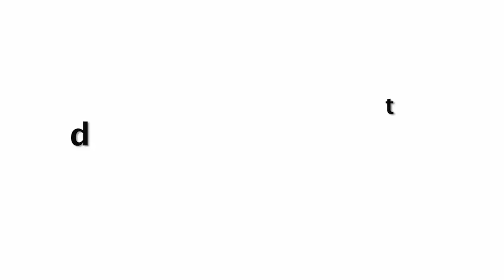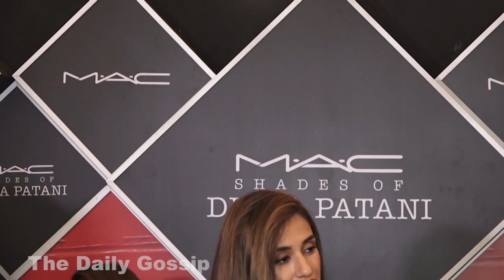Tiger Shroff Beautiful GF Disha Patani Arrived At DLF Mall of India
Tiger Shroff Beautiful GF Disha Patani Stylish Look At DLF Mall of India.